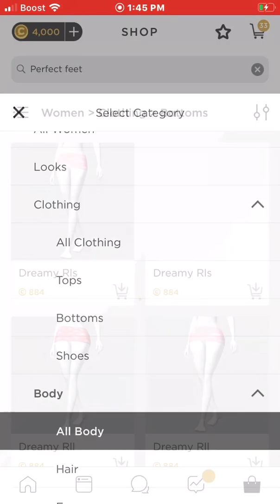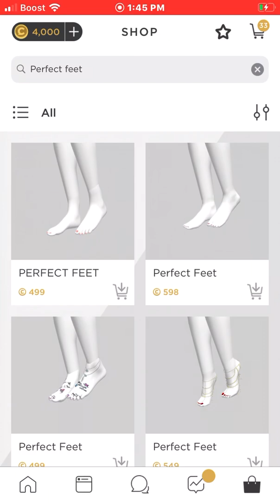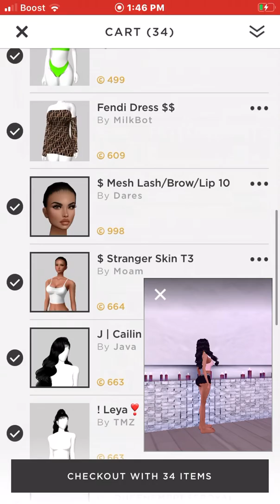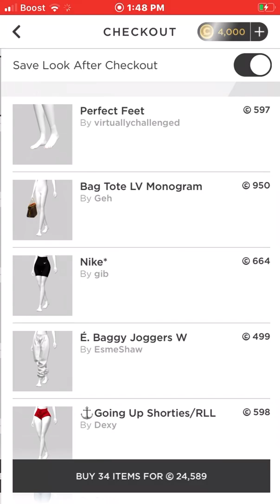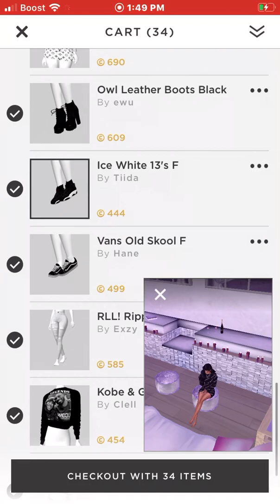imvu routine |night and morning |jay nation 😍